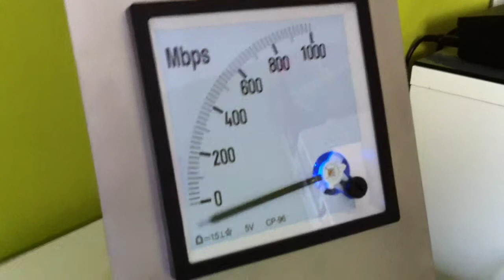MegabitMeter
Fertig aufgebautes MegabitMeter